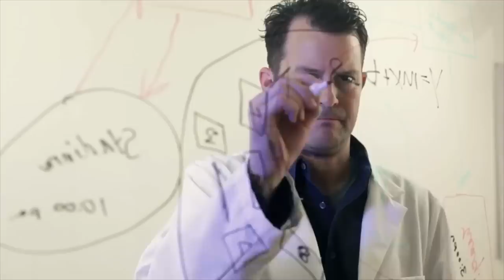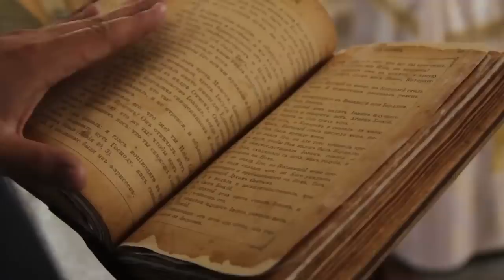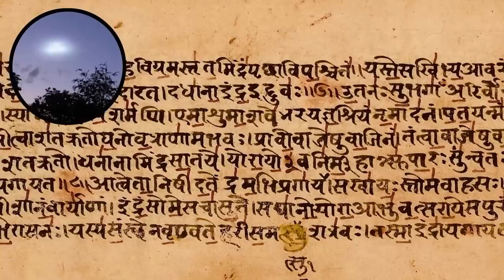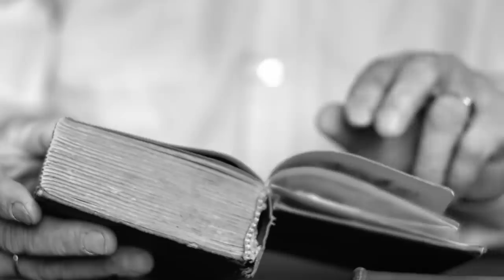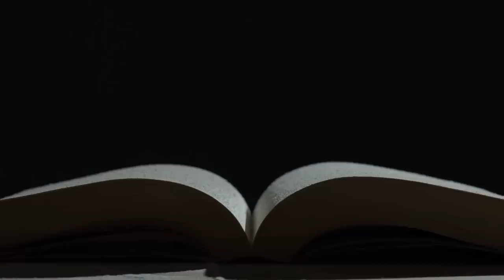Legendary City Sits At The Core Of The Earth